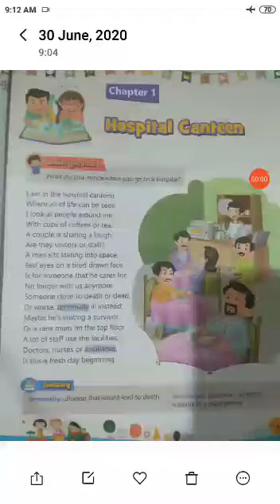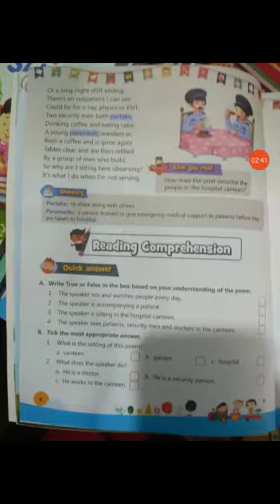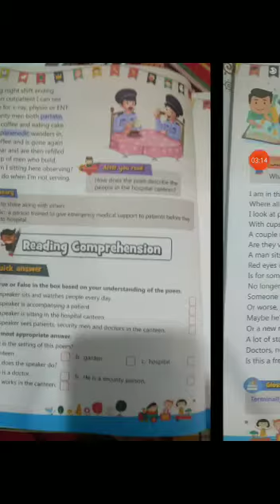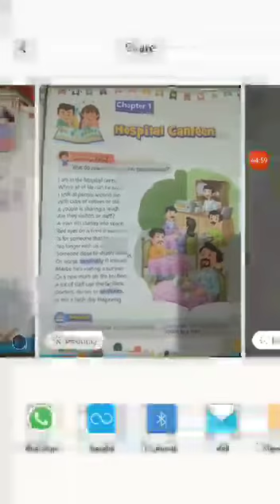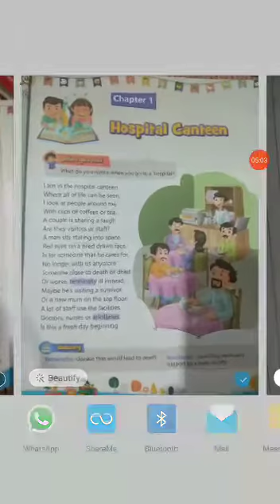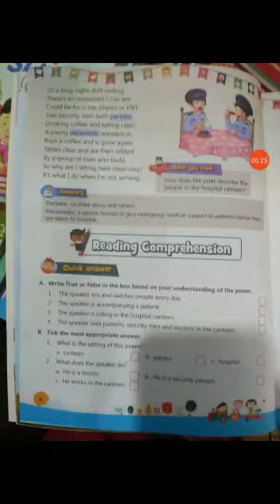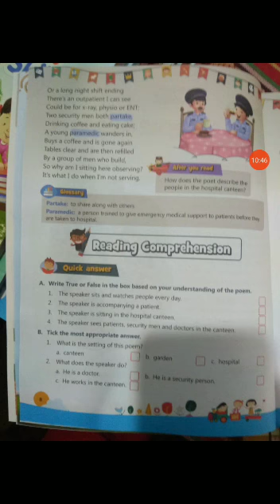English class 6 30 june